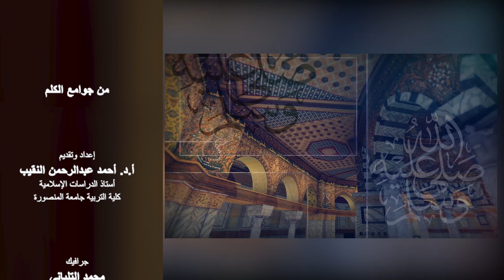من جوامع_الكلم | (8) العين حق | الشيخ الدكتور أحمد النقيب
اشنرك بالقناة وفعل الجرس